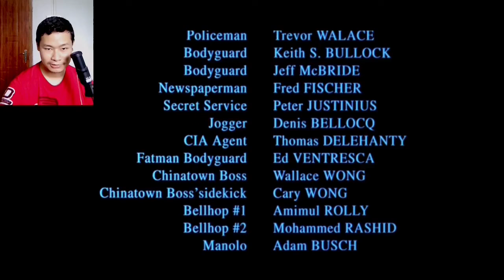Leon 1994 | FIRST TIME WATCHING | MOVIE REACTION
Death is whimsical!